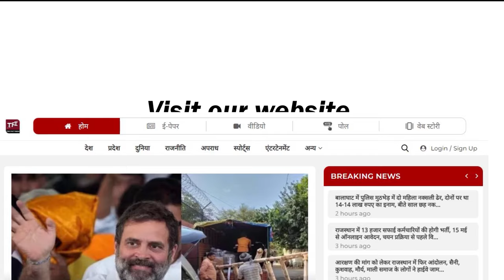विधानसभा में फिर गूंजा ‘मर्दों का प्रदेश’,Tikaram Jully पर भड़के Bhajanlal Sharma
Anchor/Reporter - Sheikh Juhi

विधानसभा में फिर गूंजा ‘मर्दों का प्रदेश’,Tikaram Jully पर भड़के Bhajanlal Sharma || Rajasthan

Rajasthan Deputy Chief Minister and Finance Minister Diya Kumari started presenting a vote on account (interim Budget) in the assembly on Thursday.

A full Budget for 2024-25 will be presented in July. Under Article 116 of the Constitution, a vote on account is presented to meet essential government expenditure for a limited period until the Budget is approved. It is granted for a few months for an amount equivalent to one-sixth of the total estimation.